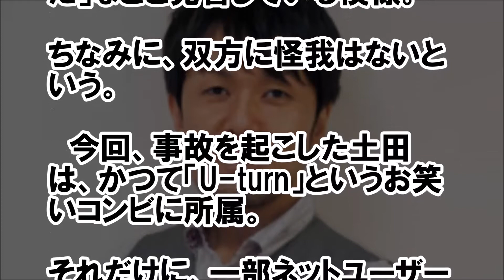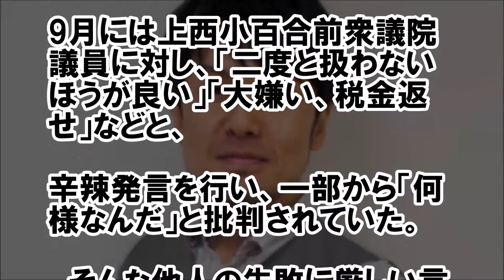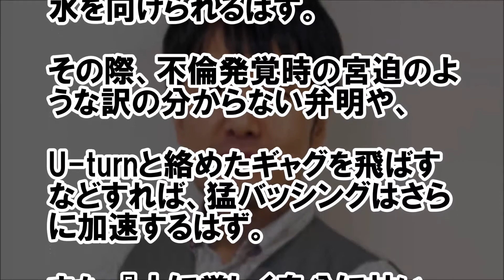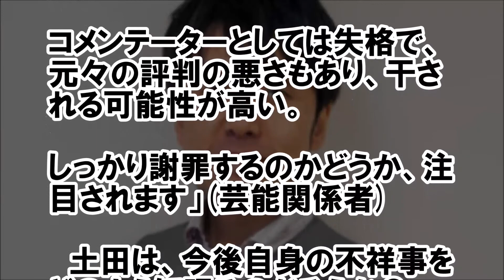【驚愕】土田晃之の芸能界追放の理由がヤバすぎる！